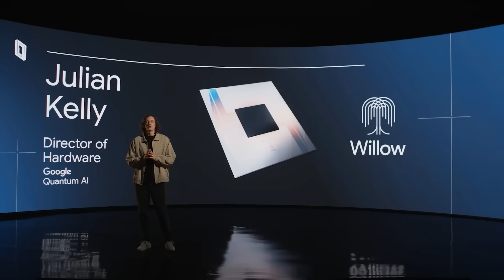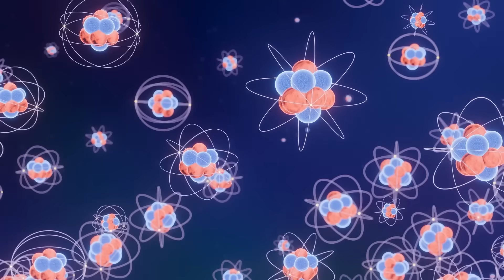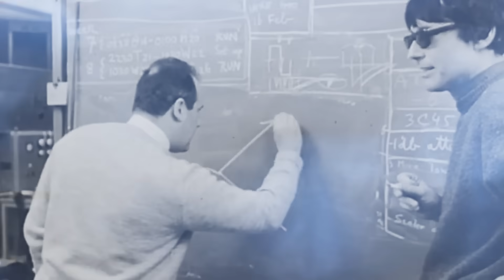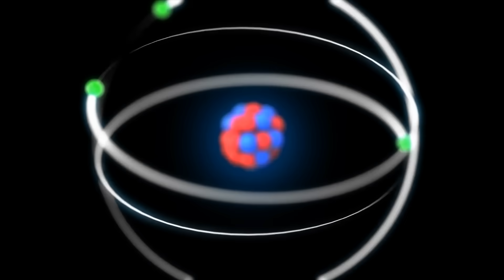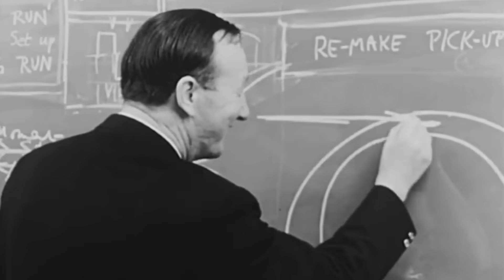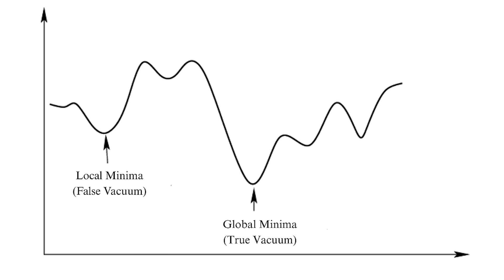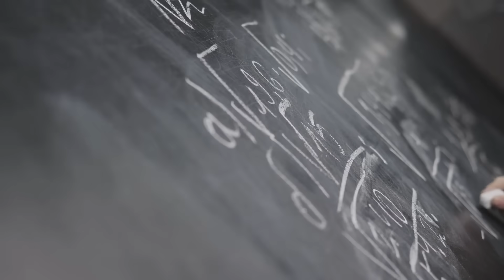Disturbing Evidence Alternate Versions of Earth Exist - Part 2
Scientists and researchers are uncovering disturbing evidence that alternate versions of Earth might truly exist. From mysterious parallel worlds to unexplained glitches in time and space, these findings challenge everything we know about reality. In this sequel, we explore even more shocking proof that alternate Earths could be real—and may already be crossing into ours.

Set Manager:
Chris Stiuso

Time Codes:
0:00- Intro
0:18- Quantum Chip
1:20- The Shared State
2:30- Braneworlds
4:40- False Vacuum Decay
6:00- Tegmark's Mathematical Multiverse
6:56- Quantum Immortality
8:03- Tired Light
9:42- Dark Flow
10:26- The Recursive Universe